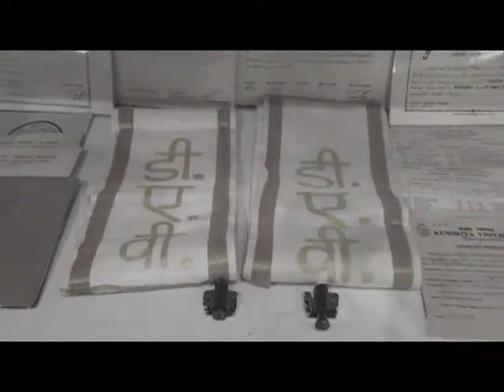Saurabh Kalia Promo MPEG 2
KARGILE KE HERO SAURAV KALIYA